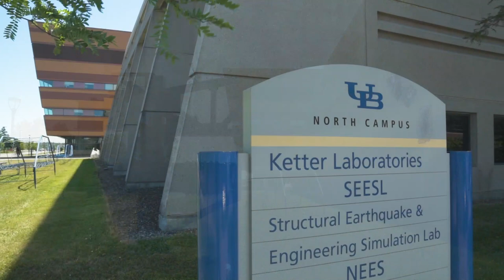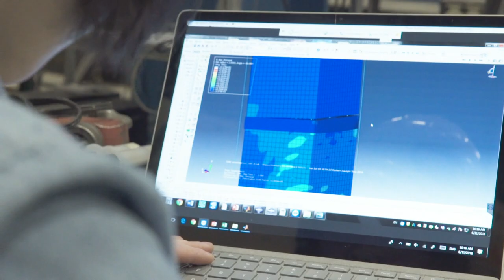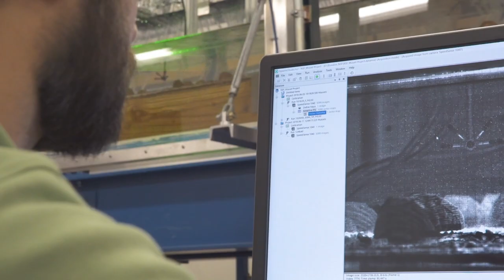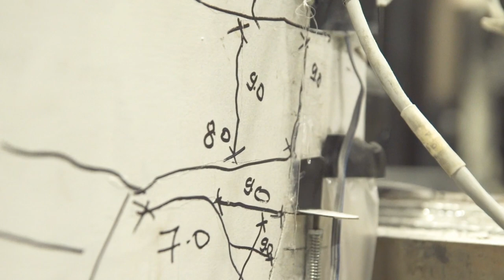University at Buffalo - Department of Civil, Structural and Environmental Engineering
The Department of Civil, Structural and Environmental Engineering at UB engages partners throughout the local and global communities to solve society’s problems in the natural and built environments. They work across their disciplines to enhance society’s understanding, preparation, and response to earthquakes and other multi-hazard incidents; address challenges associated with developing efficient transportation systems; and ensure sustainable water supplies, wastewater treatment, and ecological management. The breadth of their department enables them to seize opportunities to enhance the world, and work with partners from academia, industry, government agencies, and others who share their vision of a sustainable world.